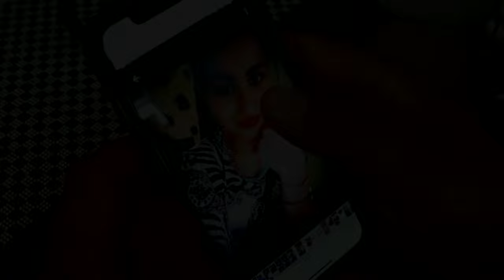NAZIRO - Róża Wulkan (Official Video) Disco Polo Romane Gila 2019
Kilka słów od zespołu:
Hej! Po kilku latach przerwy wracamy specjalnie dla Was.
Niedługo już będą kolejne nowe piosenki Naziro dostępne w internecie dla naszych najwierniejszych fanów. Bądźcie czujni!
Pozdrawiamy Serdecznie!
Naziro - Patryk & Krzysztof

!!! ZAKAZ KOPIOWANIA VIDEO NA INNE KANAŁY !!!
!!! CHCESZ ABY INNI USŁYSZELI? NIE KOPIUJ A UDOSTĘPNIJ !!!